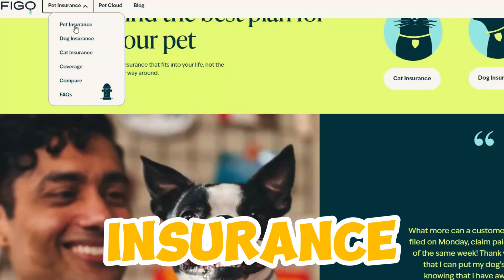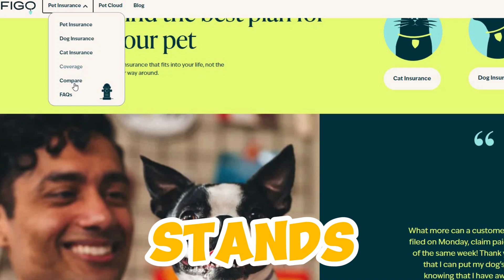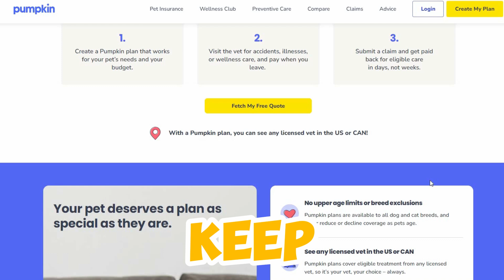Best 5 Pet Insurance Company Arizona USA | Cheapest Pet Insurance Arizona |Cat Dog Insurance USA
Best 5 Pet Insurance Company Arizona USA | Cheapest Pet Insurance Company Arizona |Cat Dog Insurance

Best Insurance Companies USA | Best Mortgage Companies USA | Best Lawers Companies USA | Best Credit Companies USA | Best Loan Companies USA